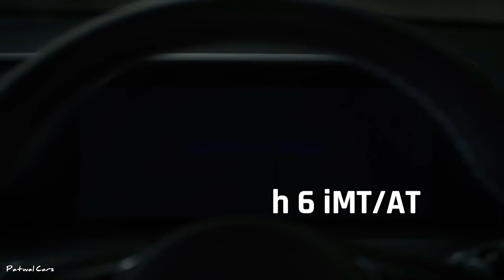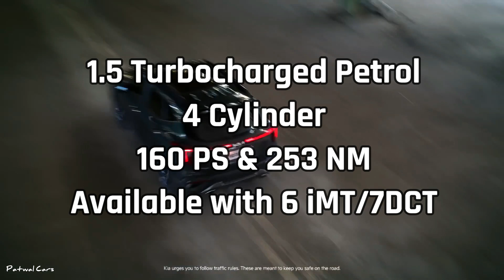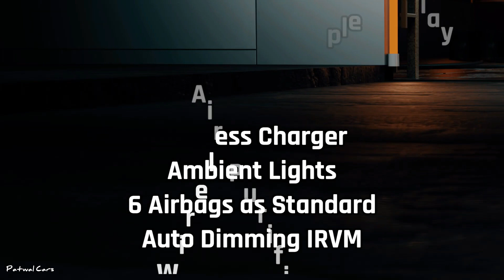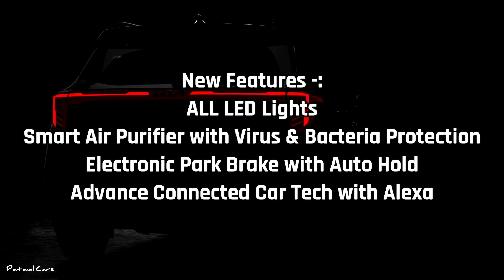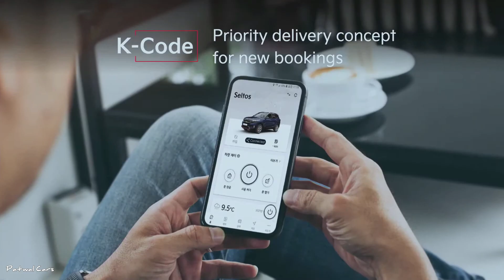2023 Kia Seltos Facelift || First Look || ADAS || More Feature Loaded || Detailed Explained